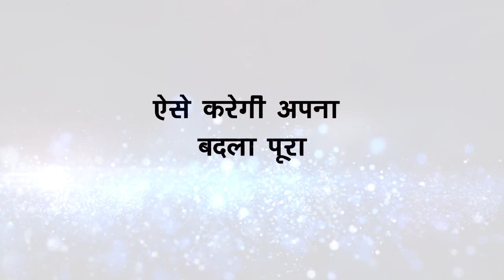KUMKUM BHAGYA || रिहा देगी दीदा को सीढ़ियों से धक्का, ऐसे करेगी अपना बदला पूरा